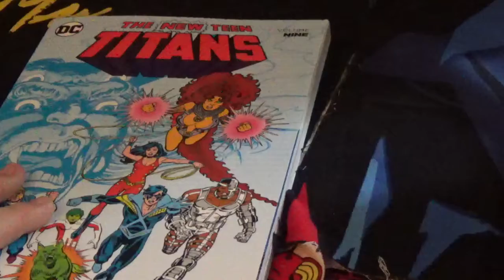The new teen titans vol 9